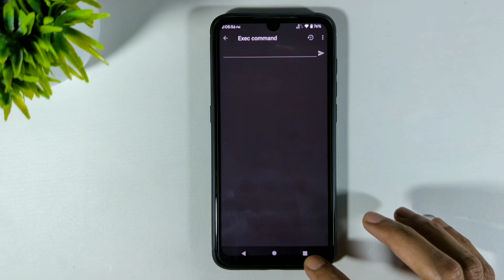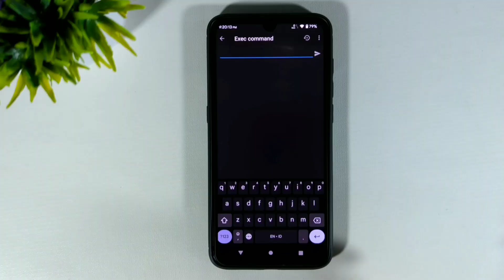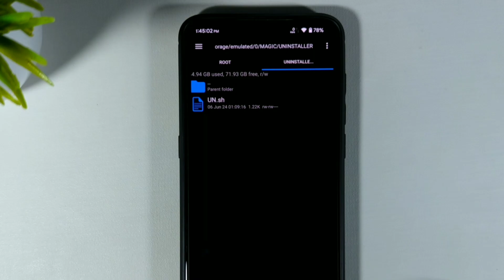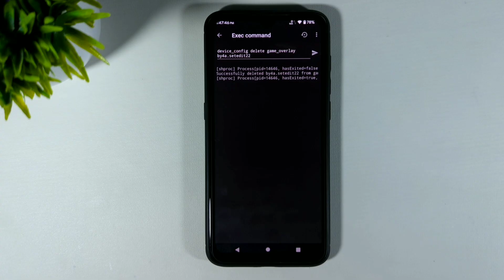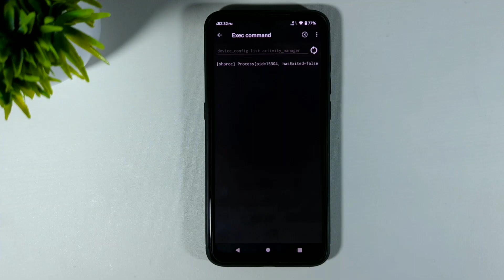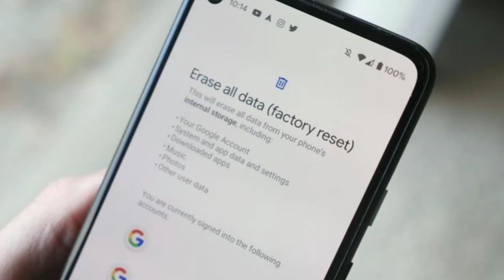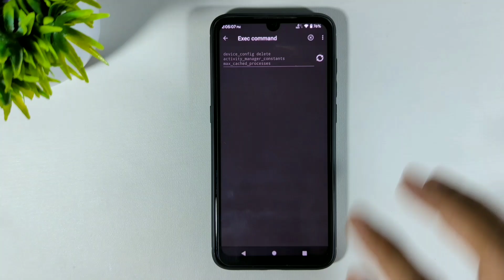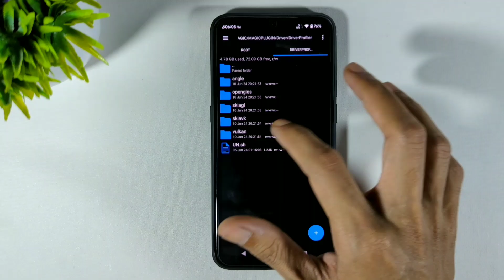Cara Mudah Hapus Script & Config Tersembunyi di Device Config!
Cara Hapus "Script/Config" di device_config